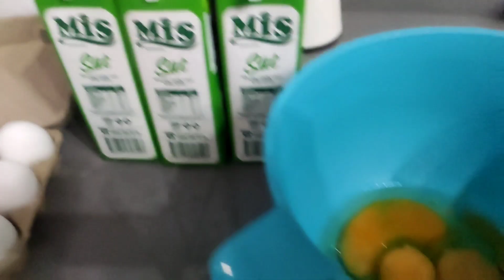Aşırı Temizlik İçerir ⁉️ Annem Evde Zaten Temizlik Yapıyor, Yoruluyor Bi de Burda mı Yapsın ⁉️